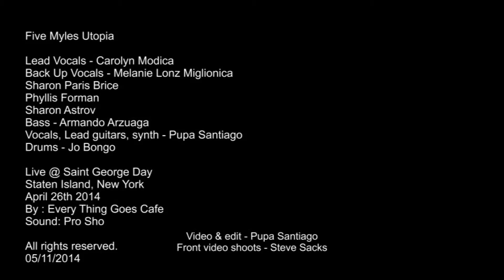Treat Her Right / Five Myles Utopia / Singles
Five Myles Utopia and The Birds Of Steel doing a cover of Treat Her Right ( Written by Roy Head and Gene Kurt).